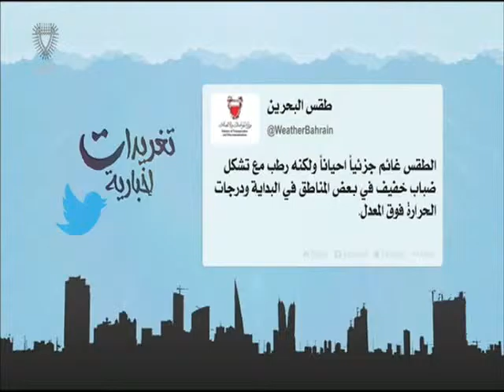البحرين: تغريدات أخبارية 20-10-2015